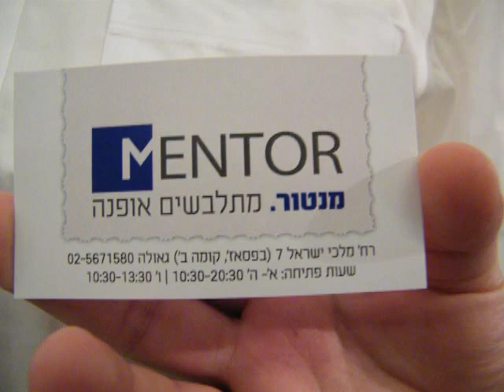פלא עולמי! חולצה דוחה כתמים (NANO CARE)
פיתוח חדשני ומדהים בשיטת NANO CARE דוחה את כל סוגי הכתמים העשויה מ-100% כותנה!